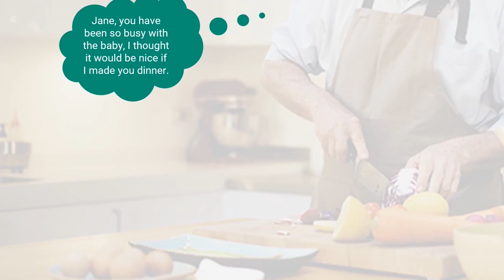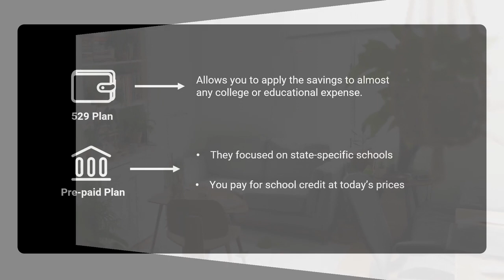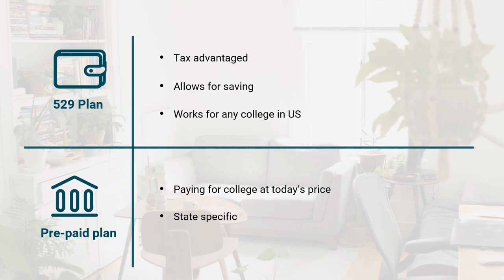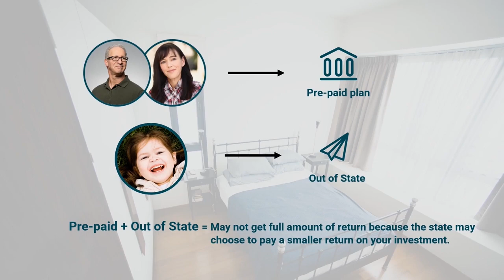Steve & Jane Start Out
Steve and Jane just had a baby girl, Susie. They are still working on paying off Steve’s higher education and want to ensure they have a plan set up for when Susie goes to college.